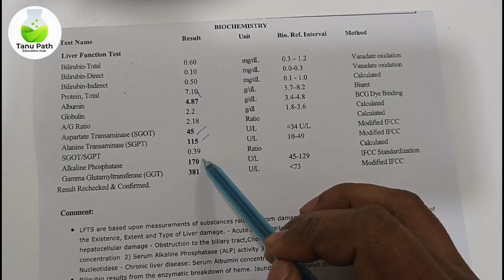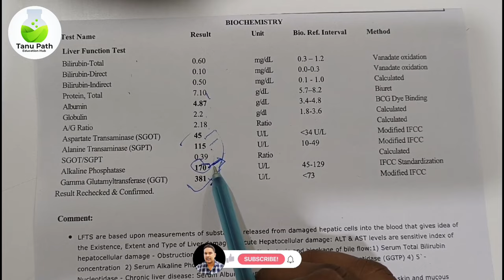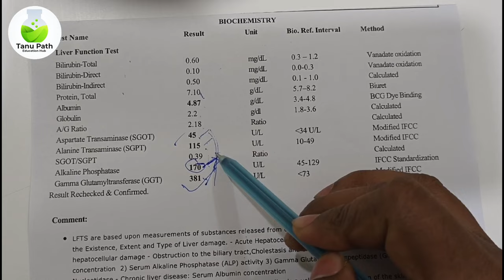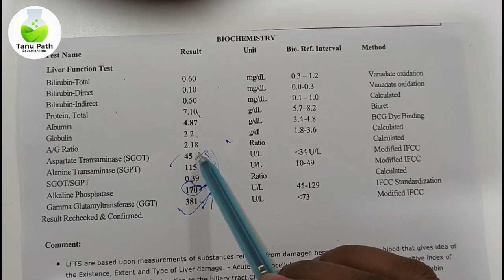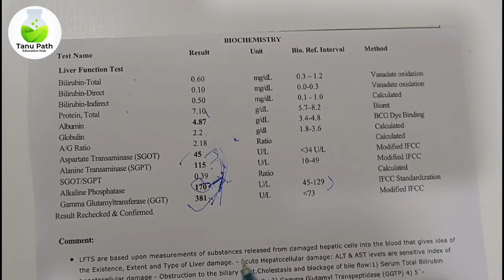LFT results explained | LFT report in hindi | LFT report kaise dekhe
Another Channel✔

Cover Topics:
LFT results explained
LFT report in hindi
LFT report kaise dekhe
liver function test biochemistry
liver function test in hindi
liver function test report kaise padhe
liver function test pathology
liver function test report
liver function test kaise hota hai
liver function test normal range chart
Ift report
kft report kaise dekhe
Ift report analysis
kft report kaise padhe
Ift report in pregnancy
Ift report normal values
Ift result
Ift report kya hai